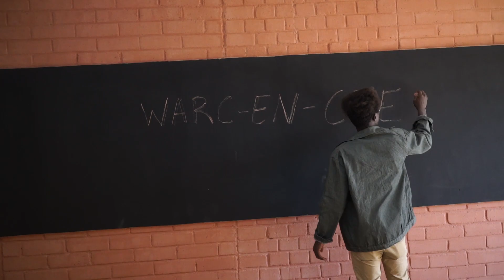Centre Warc-en-ciel: Das Schulprojekt in Nahartenga/Burkina Faso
CENTRE WARC-EN-CIEL,
so  heißt das Schul-, Ausbildungs- & Kunstzentrum in Burkina Faso, das in Gueswendé, einem von der Hauptstadt ca. 30 km entfernten Dorf, entsteht.

Das Projekt wird in Kooperation auf Augenhöhe zwischen dem lokalen Verein APECA und TAM e.V. umgesetzt. Initiiert wurde es vom Künstler und Gründungsmitglied Ezé Wendtoin.

Die lokale Bevölkerung wird in allen Prozessschritten stark eingebunden.
Es läuft wie am Schnürchen:  seit April 2020 läuft der Bau der ersten Schulgebäude! Der erste Bauabschnitt wurde bereits im November 2021 abgeschlossen.

Der Bau konnte dank Eurer Spenden, der Förderung durch die Sächsische Jugendstiftung Genialsozial, der finanziellen Unterstützung der Stadt Dresden, des BELM e.V., und der Einnahmen bei Benefizkonzerten finanziert werden.

Produktion/Kamera und Schnitt: Caleb Nikiema (Warc-en-ciel systeme Prod)